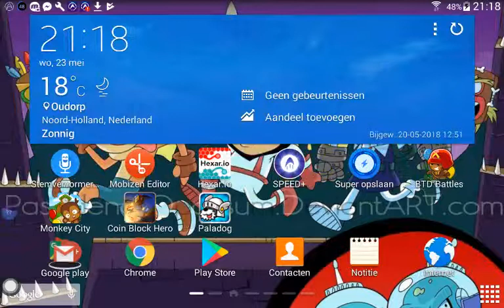Coin block hero with voice (english)